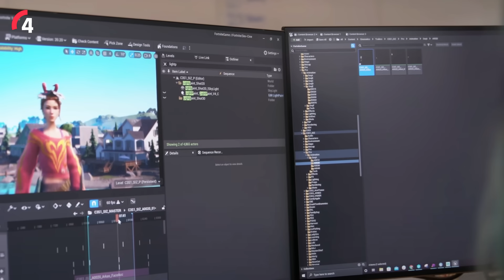Fortnite Chapter 4 Season 5 Battle Pass Trailer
🔴Previous Videos🔴

0:00 Start
1:05 1
1:52 2
2:46 3
3:30 4
4:32 5
5:14 6
5:48 7
6:27 8
6:59 9
7:56 10
8:55 11
9:55 12
10:18 SECRET